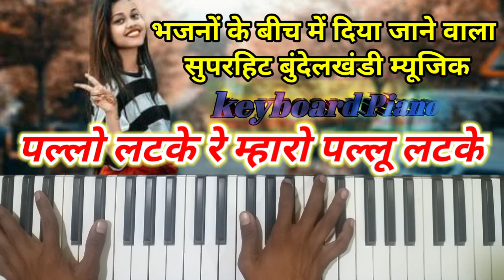पल्लो लटके रे म्हारो पल्लो लटके/ Rajasthani great/ keyboard tutorial/ how to play Pallo Latke piano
Hii friends

@ keyboard Piano specially phones learn Indian classical music keyboard Piano harmonium lesson for from oven and how to learn keyboard Piano harmonium online for organ lesson deliver and piano lesson at home. A oen years old scan learn keyboard Piano lesson and Harmonium Hindustani classical music song
@ keyboard Piano is a channel which reverse harmonium lesson from and how to learn keyboard Piano.
channel step by step one day can be come filmi song bhajan Samarat by singing ''' bhajan, gazal, Thumri, Raag, Shastriya Sangeet, at..
We provide Hindustani music lesson for beginner.
@ keyboard Piano: harmonium lesson is also a video and Hindustani music classes, Hindustani music classes, you can prepare harmonium, keyboard, Piano, lesson by yourself at home.
 every music lover want Hindustani music, vocal how to play harmonium, how to play keyboard, how to play organ, how to play Piano, how to learn in Indian classical music, Hindustani music, is everywhere number need to search on Google Hindustani music lesson, PDF Hindustani music MP3 free download Hindustani music MP3 music note quality on harmonium step file thank you

राम-राम दोस्त जय श्री राम दोस्त हमारे चैनल को सब्सक्राइब करें बैल आइकन दबाएं और हमारी वीडियो को ज्यादा से ज्यादा शेयर करें जिससे कि हम अच्छी सी अच्छी वीडियो आपको दे सकें और हमारे चैनल पर आपको एक बेहतरीन क्वालिटी की वीडियो मिलेगी धन्यवाद

कीबोर्ड पियानो आप लोगों को इस चैनल के माध्यम से हम आपको हारमोनियम कीबोर्ड पियानो ऑर्गन शास्त्री संगीत हिंदुस्तानी संगीत इत्यादि स्टूमेंट और वोकल रियाज करवाएंगे

कीबोर्ड पियानो इस चैनल कि आप एक अच्छी हारमोनियम बजाना सीख जाएंगे और हमें अनुरोध है कि हम आपको अच्छे से अच्छे तरीके से बताएं धन्यवाद

कीबोर्ड पियानो चैनल में आपका स्वागत है प्लीज अगर आप हमारी यह लाइन पढ़ रहे हैं तो हमारे चैनल को सब्सक्राइब करें और हमें सपोर्ट करें प्लीज प्लीज जय सियाराम जय बागेश्वर धाम